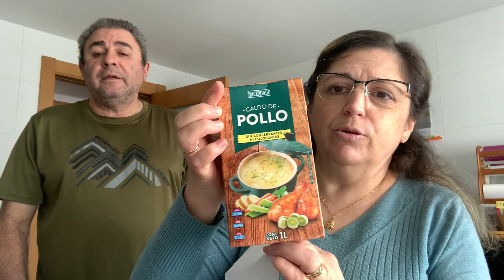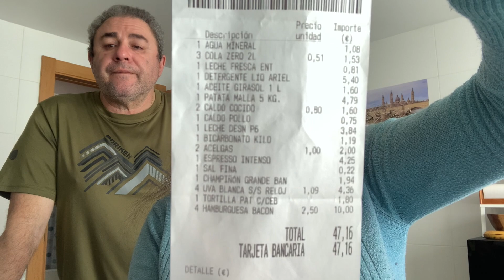⭐️🎄COMPRA DEL MERCADONA 30/12/2021🛍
⭐️MUCHAS GRACIAS POR VUESTRO APOYO EN ESTE AÑO, ESPERO QUE TERMINÉIS EL AÑO BIEN
       Y FELIZ AÑO NUEVO 2022 FAMILIA OS QUEREMOS MUCHO .😘😘🎄🎄🎄⭐️

💚MI APARTADO DE CORREOS PARA MANDARME LO QUE QUERÁIS ES ,
               CONCHI DIEZ
 APARTADO DE CORREOS 45
50630 ALAGÓN (ZARAGOZA)